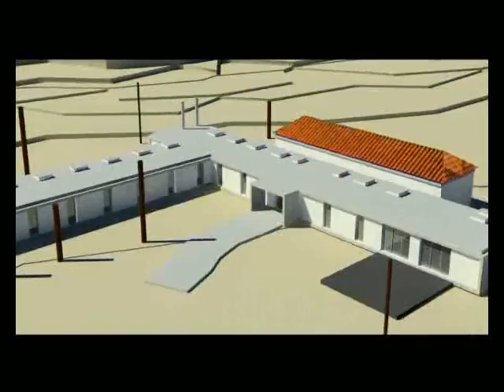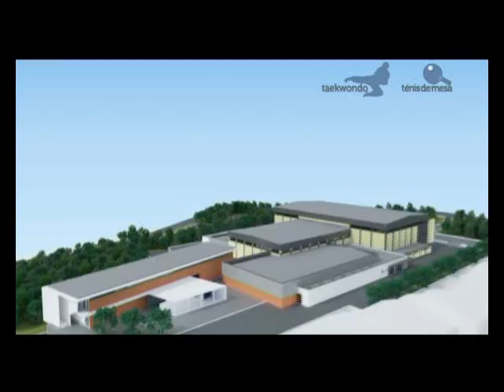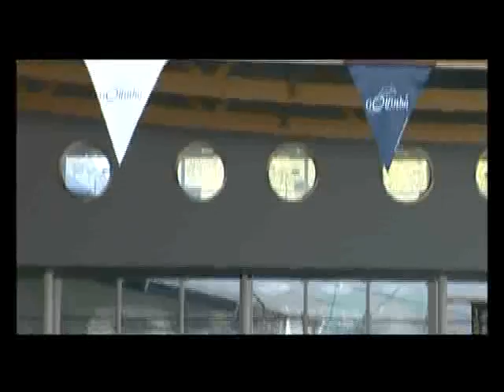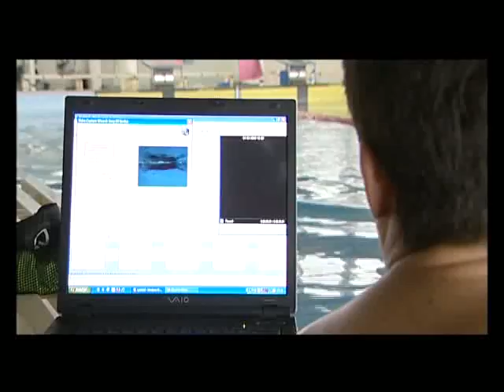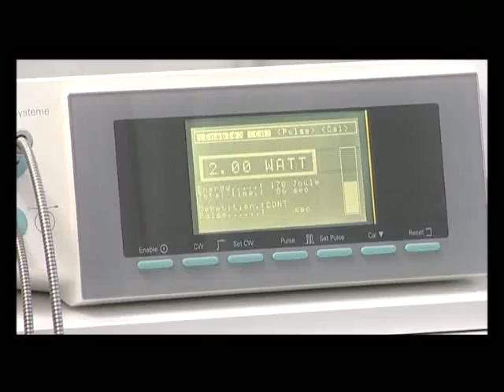Centro de Alto Rendimento - CAR Rio Maior Natação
Apresentação Centro de Alto Rendimento - CAR Rio Maior Natação